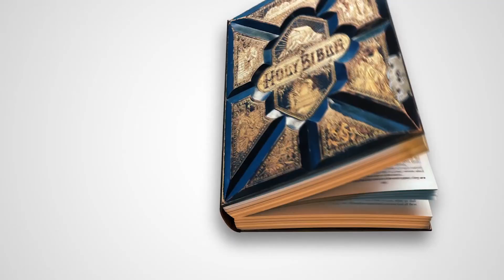252Story HighWire Wk3